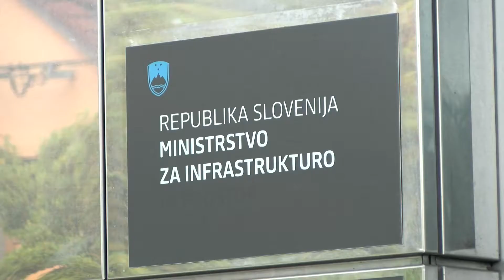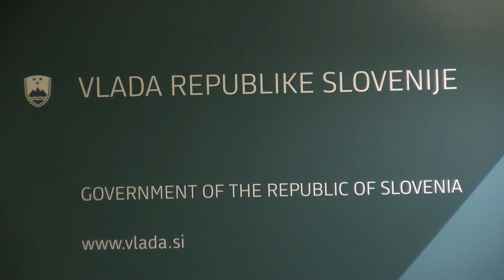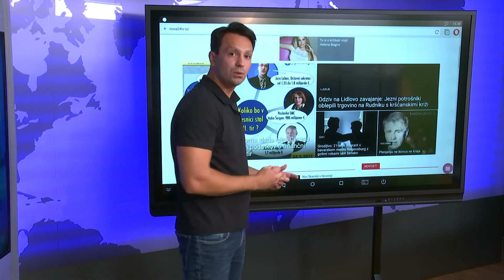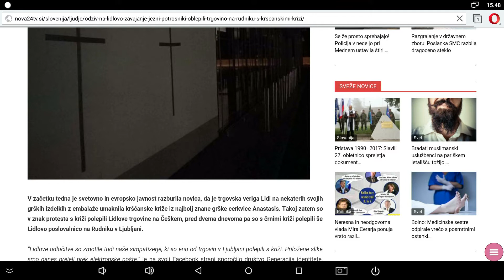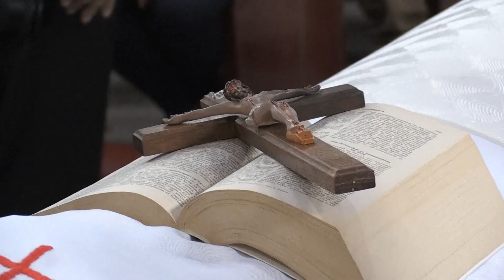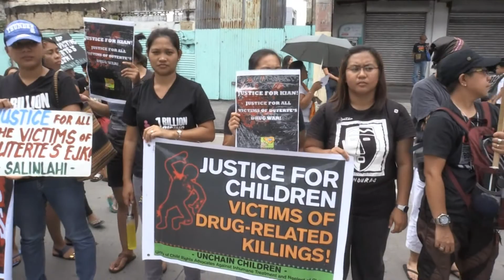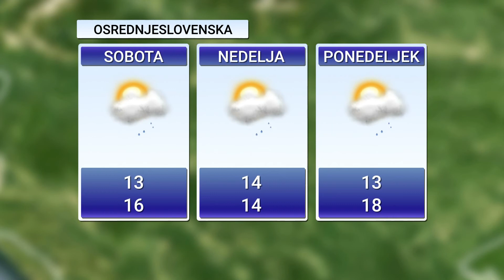[Video Slovenija] 08.09.2017 Nova24TV: Novice ob 19:30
[Video Slovenija] 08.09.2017 Nova24TV: Novice ob 19:30